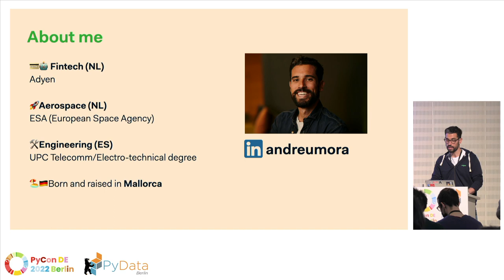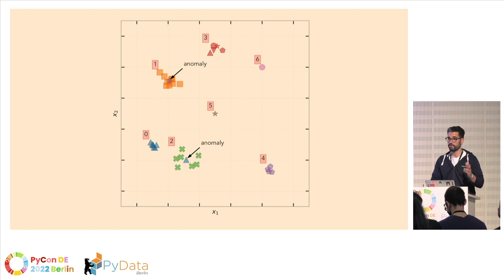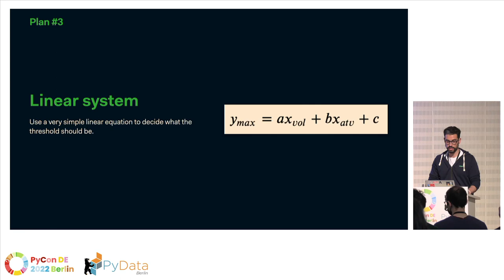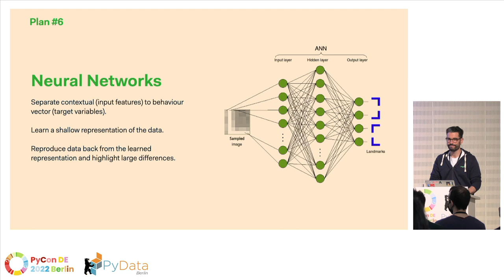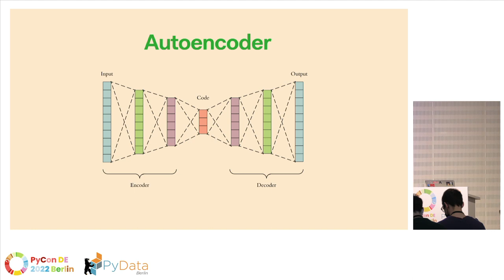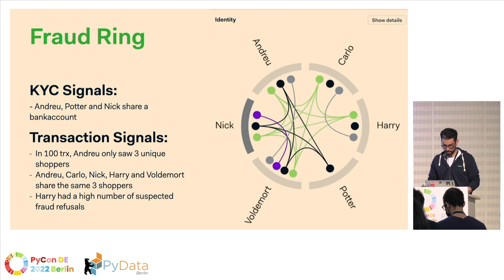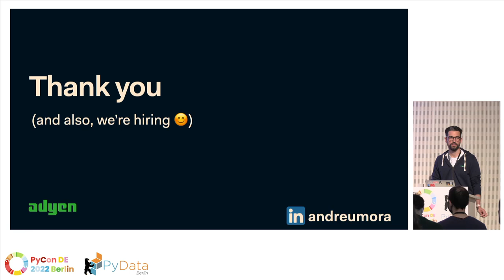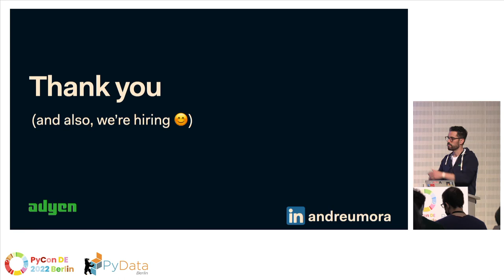Andreu Mora: Unsupervised shallow learning for fraud detection on marketplaces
Speaker:: Andreu Mora

Track: PyData: Machine Learning & Stats
Combating fraud, scams and wrongdoings in large marketplaces and platforms that connect millions of individuals as sellers and shoppers poses a very exciting and also difficult problem. In this talk we'll cover how we defined the problem, iterated on it and leveraged open source data tooling over python (airflow, spark, tensorflow, keras) and shallow unsupervised learning to solve it.

Recorded at the PyConDE & PyData Berlin 2022 conference, April 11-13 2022.